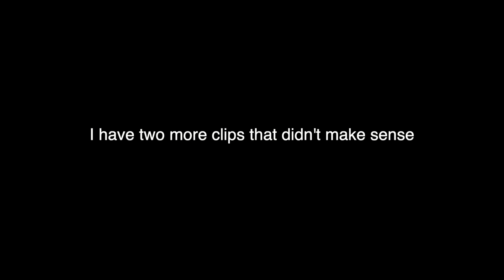VLOG: Florida, Workout, thrive society | Jazmin Scheitel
Here is another choppy vlog. I uploaded one of these in July and I thought I'd be more on top of starting and finishing a vlog properly. But here we are haha.

I received this product complimentary from Thrive Societe.
Thank you so much for the support and watching.